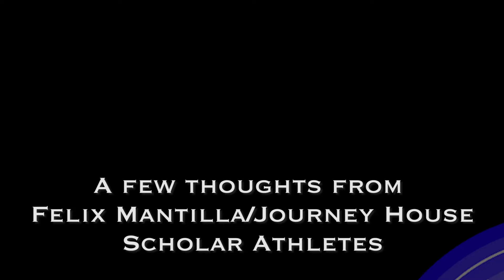FMLL/Journey House Scholar Athletes - Baran Park Request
FMLL / Journey House Scholar athletes articulate why they need and deserve a new Baseball field installed at Baran Park.